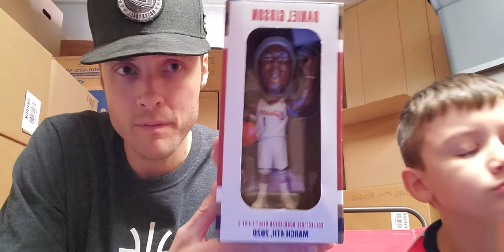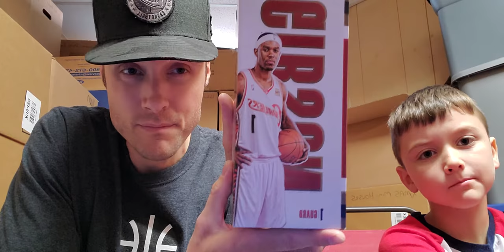Bobblehead Series Episode #4. HUGE Bobblehead Collection. Bobblehead Toy Review.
We will be doing a bobblehead video series of our HUGE bobblehead collection. We will be showing and reviewing hundreds of bobbleheads starting with this years Cleveland Cavs bobbleheads that they gave away before Covid-19 shut the NBA down. From there we will be showing off the rest of our collection.